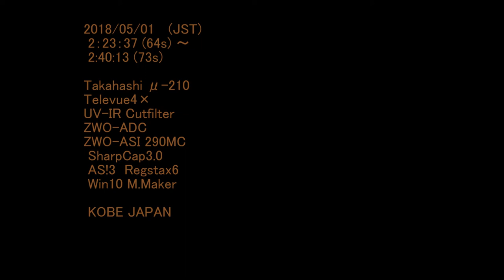♪ 2018年5月1日 木星とエウロパ Juiter & Europa μ-210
2018年　5月1日　深夜の木星とエウロパです
この夜は木星、土星、火星、月を勢いでばんばん撮りましたが後の処理が大変で、おまけにPCのディスクが赤線表示。TOA130では800,600　640,480を使うことが多かったので容量は充分でしたが、μ210とASI-290MCでは1920,1080を使うことが多いので、あっ！という間にいっぱいいっぱい（汗）
ノートPCの起動時にはSSDが断然良いのですが、容量となると.
3.5インチHDDを繋ぐか思考中です。
連休中は仕事が優先！のつもりでしたが、仕事帰りに夜空を見上げると、あ～ダメダメ、誘惑に負けてしまいそう。
ということで、今現在5月6日また徹夜です。
今夜は雨の予報で安心して寝れそうです。
Takahashi µ-210
Televue4×
UV-IR Cutfilter
ZWO-ADC
ZWO ASI290MC
SharpCapture
1448x1096
Frame Rate=30/s
AS!3  Regstax6   Win10 M.Maker